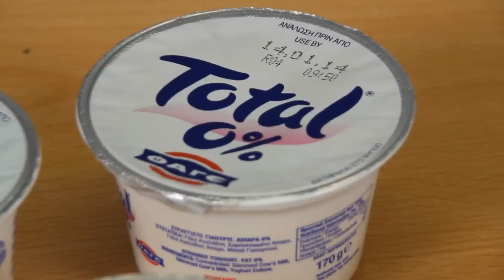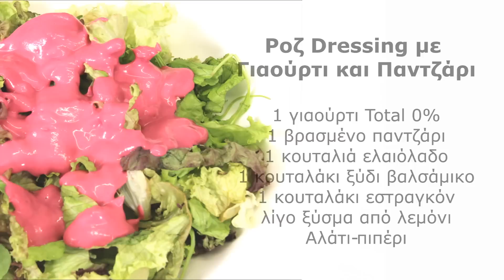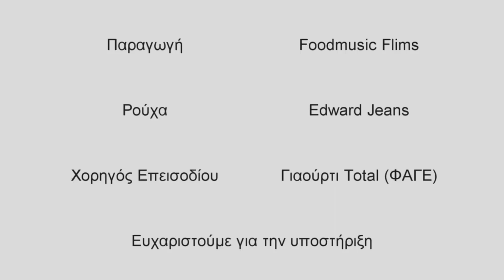Η Κουζίνα του Ευτύχη - Τέλειο Dressing για Σαλάτα με Παντζάρι και Γιαούρτι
Χορηγός επεισοδίου: Γιαούρτι Total (ΦΑΓΕ)

INFO:
Cameras used: Sony Nex F3, Canon 600D and GOPRO Hero3
Audio: Zoom H2N
Editing: Windows Movie Maker & Sony Vegas Movie Studio